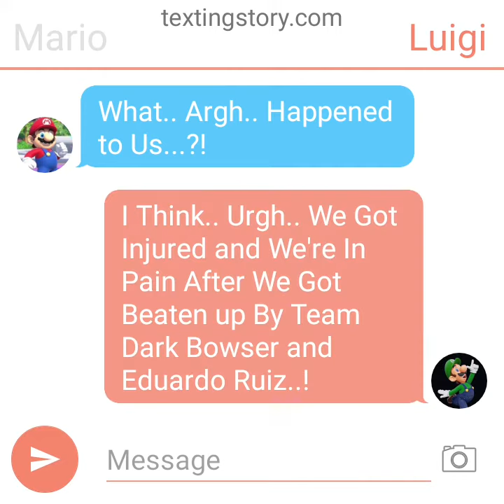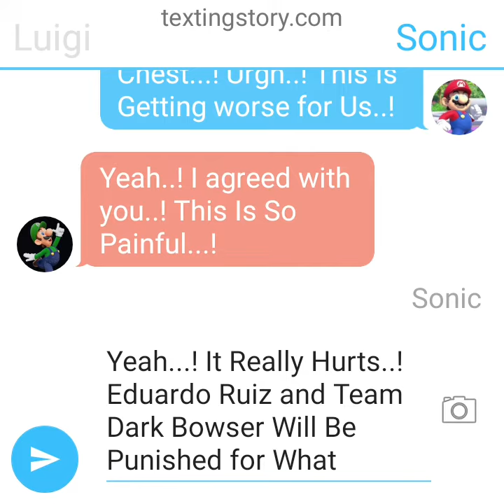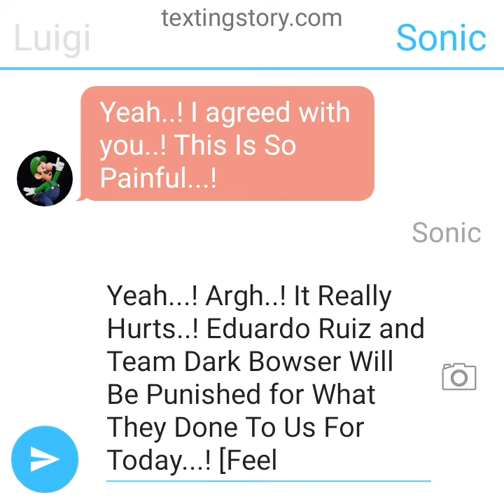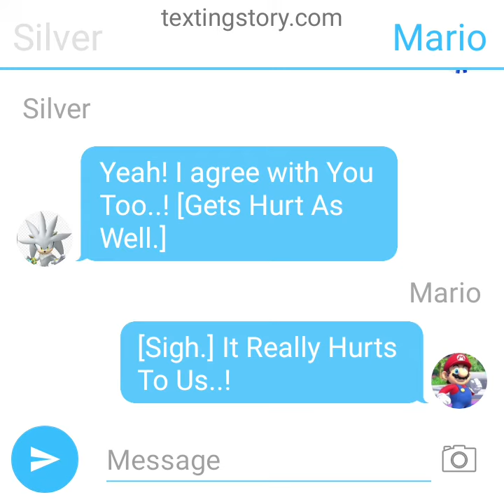Texting Story Episode 19: Mario, Luigi, Sonic and Silver Are Injured After They Got Beaten up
Mario, Luigi, Sonic  and Silver Are Feeling Injured and They're In Pain After they Got Beaten up By Team Dark Bowser and Eduardo Ruiz For their Revenge!.. Poor Mario, Luigi, Sonic  and Silver Got Injured..! Hopefully Somebody Will Help Them...

(No Disliking)